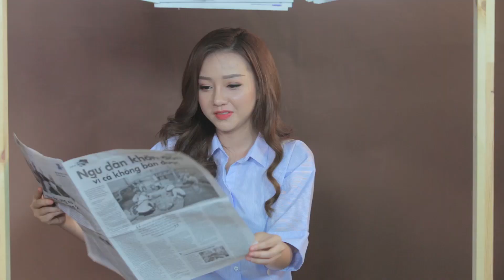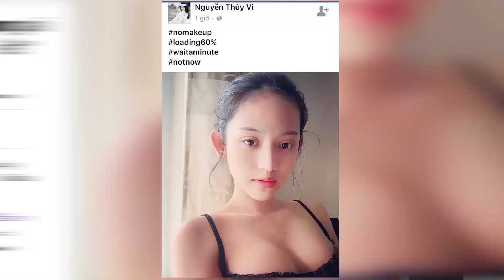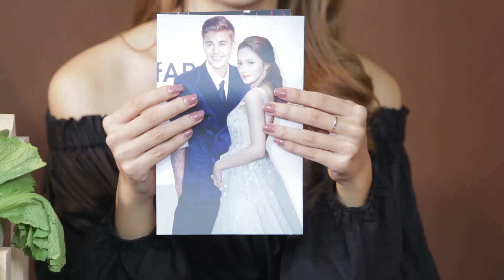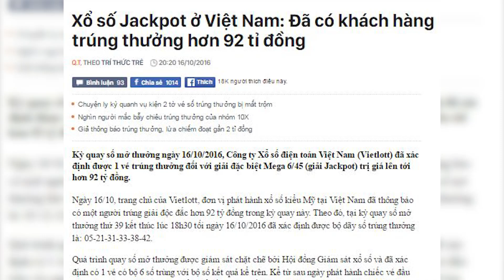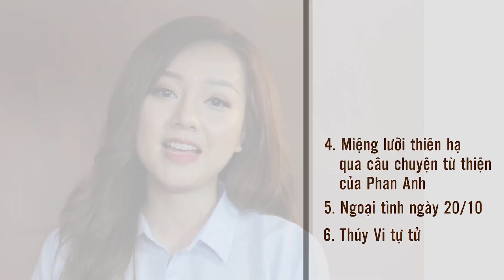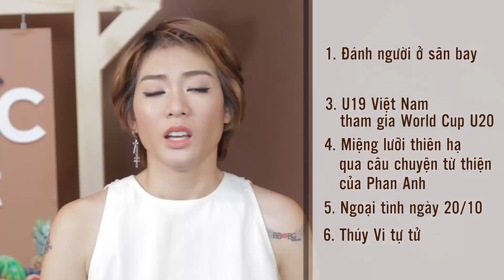[SỐC TÍT] Tập 1: Hương Giang - BB Trần - Kim Nhã buôn chuyện thị phi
☆ OFFICIAL FANPAGE